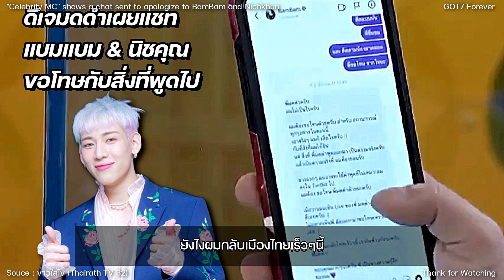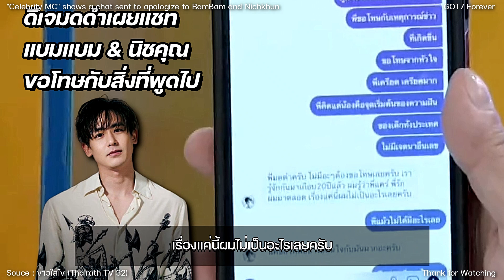DJ มดดำโชว์แชทส่งข้อความขอโทษแบมแบมและนิชคุณ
Celebrity MC shows a chat sent to apologize to BamBam and Nichkhun

Souce : ข่าวใส่ไข่ (Thairath TV 32)

สนับสนุนค่ากาแฟให้แอดมินนอนน้อยได้เลยเพียง 35 บาทเท่านั้น
Dear followers. You can buy me coffee just for only 1 USD.